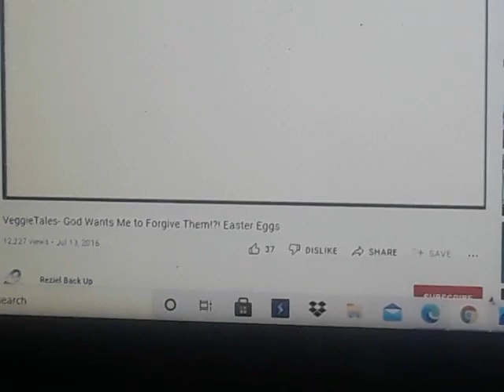VeggieTales Theme Song 1993-1997 Opening